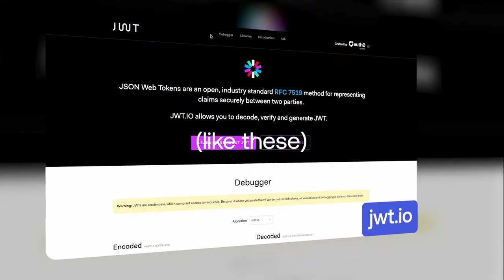Okta for Devs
At Okta, we believe in providing developers with the tools and information they need to add customer identity to their applications. Each month, 2.8 million developers turn to Okta and Auth0 for technical content, videos, podcasts, identity tools, and more. From building and implementation, to education and hands-on workshops, we support the developers every step of the way